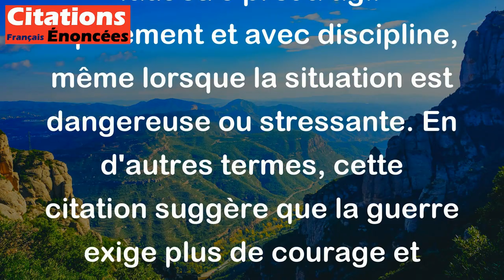Il ne faut point d'esprit pour être homme de guerre. - Racine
Cette citation de Racine signifie que pour être un bon soldat, il ne suffit pas d'être intelligent ou réfléchi. Au contraire, il faut être prêt à agir rapidement et avec discipline, même lorsque la situation est dangereuse ou stressante. En d'autres termes, cette citation suggère que la guerre exige plus de courage et d'habileté physique que d'intelligence ou de stratégie mentale.